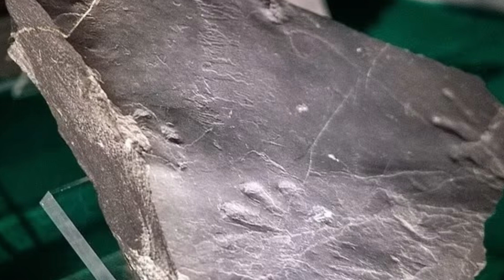Lost world with a 280 million year old ecosystem discovered by hiker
A woman hiking in the Italian Alps discovered a fragment of a 280 million-year-old ecosystem, complete with footprints, plant fossils and even the imprints of raindrops, researchers have confirmed.

Claudia Steffensen was walking behind her husband in the Valtellina Orobie Mountains Park in Lombardy in 2023 when she stepped on a rock that looked like a slab of cement, The Guardian reported. "I then noticed these strange circular designs with wavy lines," Steffensen told the newspaper. "I took a closer look and realized they were footprints."

Scientists analyzed the rock and found that the footprints belong to a prehistoric reptile, raising questions about what other clues beyond Steffensen's "rock zero" were hiding in these Alpine heights.